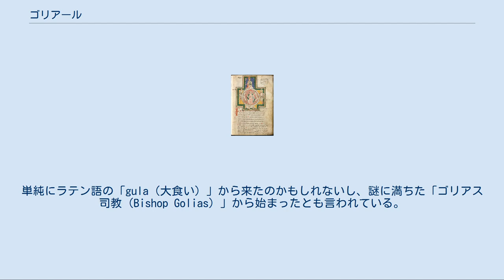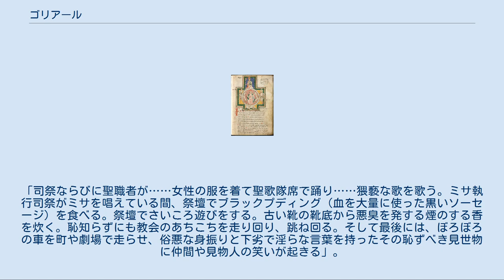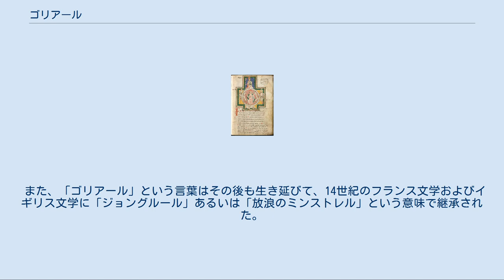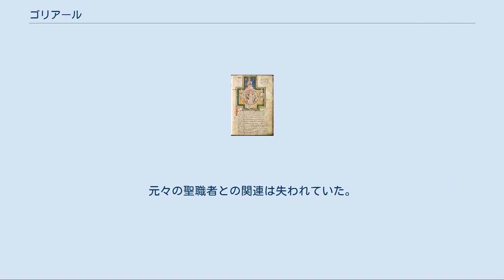ゴリアール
ゴリアールの詩を集めた『カルミナ・ブラーナ』 ゴリアール（ゴリアード、ゴリヤード、ゴリャード、Goliards）は、12世紀と13世紀に酒好きのラテン語風刺詩を書いた聖職者の集団のこと。
ゴリアールは主としてフランス、ドイツ、イタリア、イングランドの大学の聖職者の遍歴学生で、たとえば十字軍の失敗、財政上の悪用といった教会内でふくれあがる矛盾に反抗し、それを歌、詩、パフォーマンスで表現した。
 「ゴリアール」という言葉の由来はよくわからない。
単純にラテン語の「gula（大食い）」から来たのかもしれないし、謎に満ちた「ゴリアス司教（Bishop Golias）」から始まったとも言われている。
「ゴリアス」は、『旧約聖書』に出てくるダビデ王と戦った巨人ゴリアテの中世ラテン語形で、聖職者の政治体制をからかう大酒飲みのまだ修行中の学生を気取ったことを連想させる。
研究家の多くは、クレルヴォーのベルナルドゥスとインノケンティウス2世の間の書簡の中で、ピエール・アベラールをゴリアテとして言及していることまで遡り、ゴリアスとアベラールの追随者との関連を信じている。
また、「gailliard（ゲイの仲間）」に由来するという研究者もいる。
 風刺は教会へのあざけりであった。
たとえば、サン＝レミ＝ド＝プロヴァンスでゴリアールは行列を組んでミサに行ったが、この時、おのおのが紐につけたニシンを地面に這わせ、前の人のニシンを踏み、自分のニシンは踏まれないようにして遊んだ。
ある地域ではロバ賛美というものがあった。
これは、ばかげた服を着せられたロバを聖歌隊長が賛美歌を歌う内陣の柵に連れてきて、聖歌隊長が賛美すると、会衆が「Hi Han, Sire Ane, Hi Han（あーと言われた、ロバ陛下が、あーと言われた）」と応唱した。
パリ大学はこれに不平を訴えた。
「司祭ならびに聖職者が……女性の服を着て聖歌隊席で踊り……猥褻な歌を歌う。ミサ執行司祭がミサを唱えている間、祭壇でブラックプディング（血を大量に使った黒いソーセージ）を食べる。祭壇でさいころ遊びをする。古い靴の靴底から悪臭を発する煙のする香を炊く。恥知らずにも教会のあちこちを走り回り、跳ね回る。そして最後には、ぼろぼろの車を町や劇場で走らせ、俗悪な身振りと下劣で淫らな言葉を持ったその恥ずべき見世物に仲間や見物人の笑いが起きる」。
 ゴリアールはミサやラテン語の賛美歌のテキストのような神聖な出典を、自分たちの詩の中で、世俗的かつ風刺的な目的でねじ曲げて使った。
ゴリアールの詩の中にはスコラ哲学の隠語もたびたび現れた。
風刺的な目的のためか、作者たちがいつも使っているボキャブラリーだったかのどちらかと思われる。
風刺はほぼ一様に教会に対して向けられていて、教皇さえも攻撃した。
ゴリアールはプロテスト運動であり、その地位から教会の悪弊を非難する手段を表した。
 ゴリアールは教会からの懲罰に直面した。
1227年、トリーア公会議はゴリアールの合唱礼拝への参加を禁止した。
1229年のパリ大学のストライキ（University of Paris strike of 1229）では、ゴリアールは教皇使節（Papal legate）の陰謀に関連した役割を演じた。
ゴリアールは多くの公会議の議題であり、中でも1289年には「聖職者はジョングルール、ゴリアール、道化師をすべからず」と定められ、さらに1300年にはケルンでは、ゴリアールは説教または免罪符売買に従事することを禁じられた。
「聖職者特権」がゴリアールから完全に取り上げられることもしばしばだった。
 『カルミナ・ブラーナ』のラテン語詩の多くはゴリアールのものを含んでいる。
あるゴリアール作者には「匿名」の代わりに「アルキポエタ」（Archipoeta）の名前が与えられた。
ゴリアールには他に、ピエール・ド・ブロワ（Pierre de Blois）、フィリップ・ゴーティエ・ド・シャティヨン（Philippe Gautier de Châtillon）らがいる。
 ゴリアールは、より自然なアクセントを基礎にした韻律のラテン語を書いたこと、ラテン語をギリシャ語の韻律に無理矢理一致させることから解放したことで、文学的に意義がある。
ゴリアールの文学運動は最終的に、新しい宗教的なラテン語韻文の可能性を生み出した。
たとえば、トマソ・ダ・チェラーノ（Tommaso da Celano）の『怒りの日』、トマス・アクィナスの『...